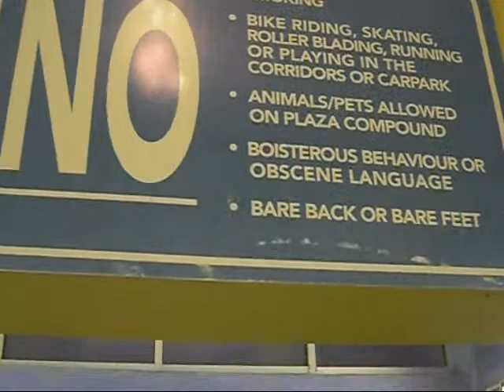Team Kr0n!x Reborn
This is the new members now (Miko, Michael, Mark, Kevin and Jomo) due to some problem we had our past members (Del and Zach) left. Kr0n!x will never die!!! This is the NEW BEGINNING!!! Team Kr0n!x Reborn!!! Shout out to The Jetsons, SO/\/!C J£RK$, M.U.A, M.F.J JERKIN', Steezed Up Kidz, Da Muppet$, Supa Dupa Jerks, $$Reject$$, $wagg $ociety, TeamDummy, Ranger$, Crooks, Marvel Inc., WARRIORZ$ and the rest of Trini jerk crews. Thnx to all the fans, supporters and haters, we love yall!!!